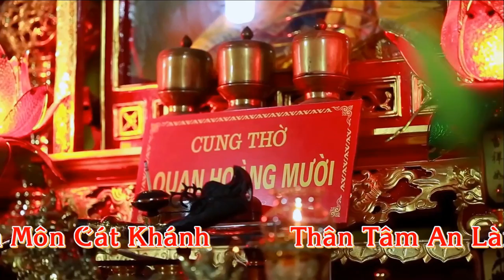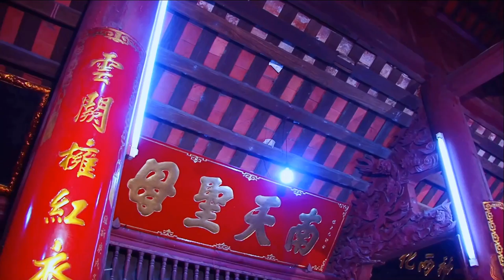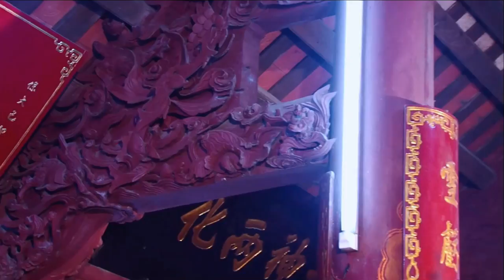Ghế Hoàng Mười Vào Xin Lộc Nhé, Hát Văn Hầu Đồng Cực Đỉnh Đào Triều 2019